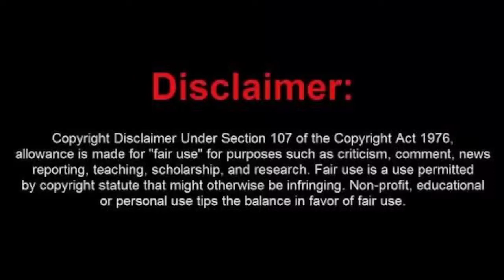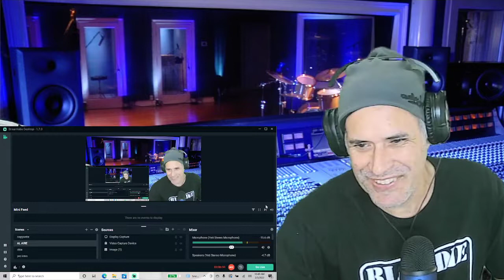Shakira---Donde estas corazon?--Reaccion.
La Colombiana Shakira de vuelta al canal con otra movidita.